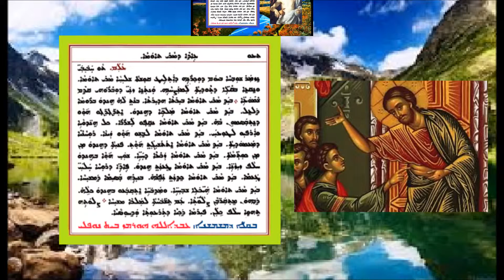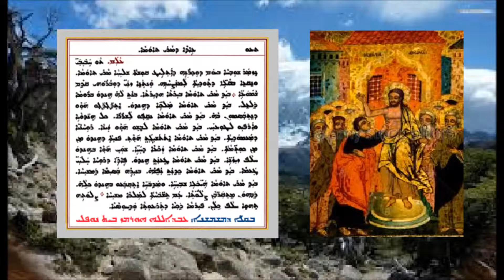Alam D Mawitwa D Mar Toma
عالم دموتوا  لتذكار مار توما  بصوت الشماس عبدالله النوفلي
ܥܠܡ ܕܡܘܬܒܐ  ܕܕܘܟܪܢܐ ܕܡܪܝ ܬܐܘܡܐ ܫܠܝܚܐ